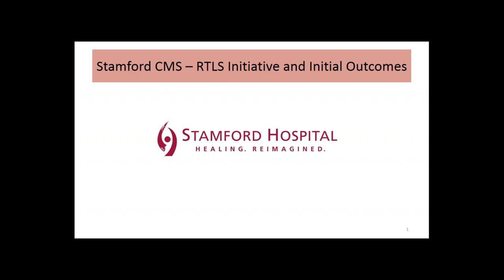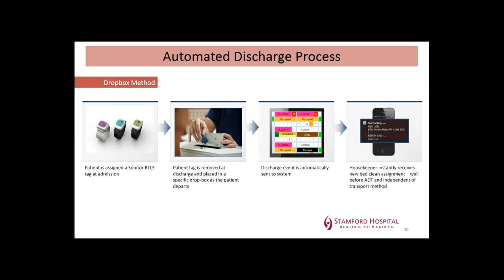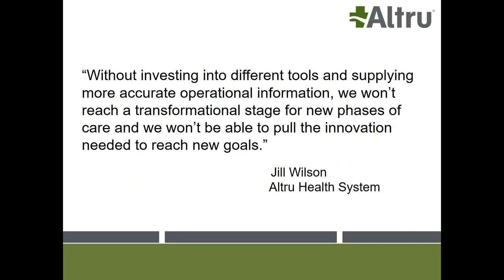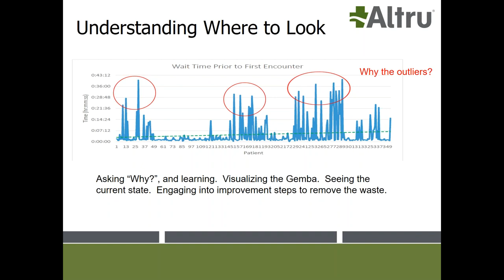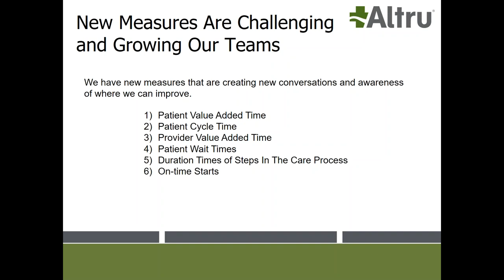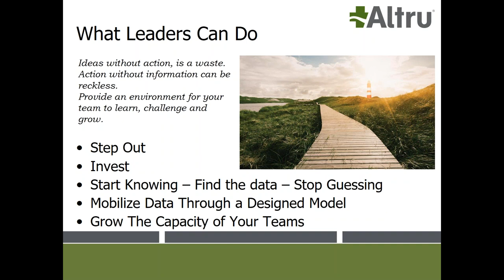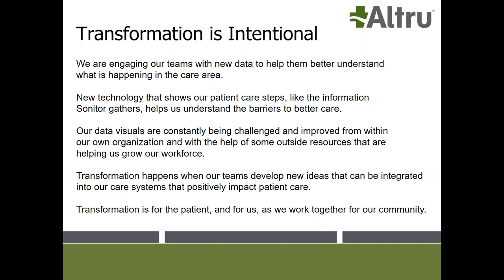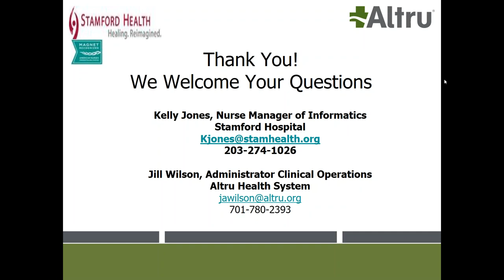Nurse Administrators Lead and Leverage RTLS Systems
This 60-minute webinar features Kelly Jones, RN and the Clinical Informatics Officer from Stamford Hospital in Stamford, CT and Jill Wilson, MBA, BS, Administrative Director of Orthopedics, Sports Medicine & Regional Operations at Altru Health System. Join Kelly as she discusses her experience deploying RTLS at a large facility, including dealing with various department questions, needs and concerns, and articulating benefits from her perspective as nurse and administrator. Jill will present her experience with RTLS and how it has improved workflow and the patient experience at Altru from her perspective also as a caregiver and administrator.